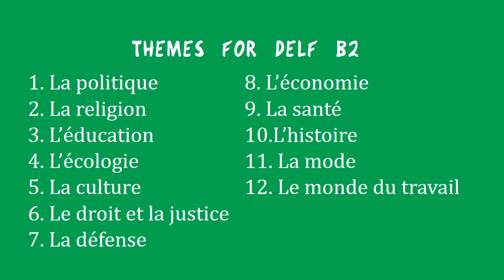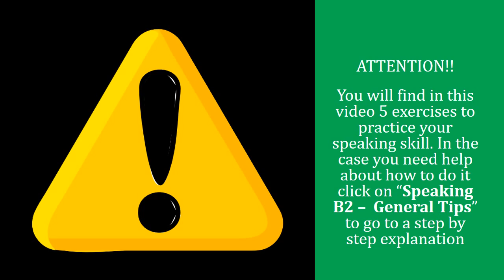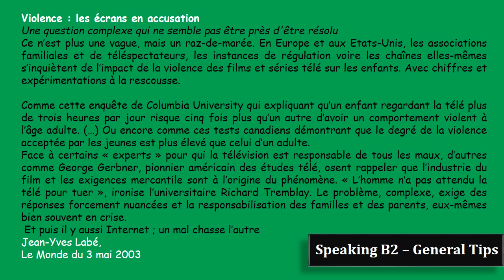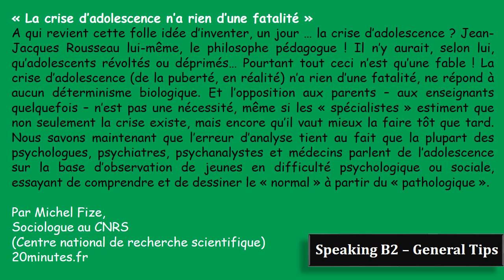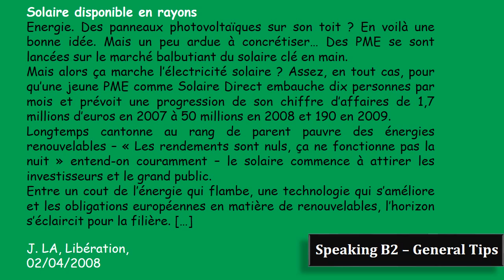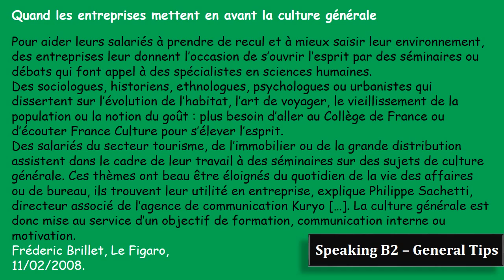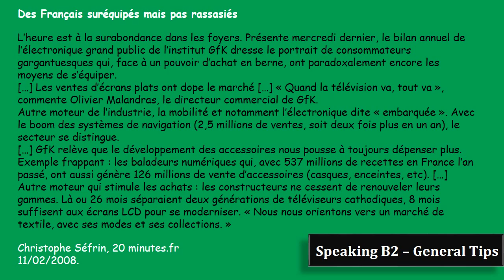DELF B2 Preparation: 5 Speaking samples / exercises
DELF B2 Preparation: Learn how to improve your Production Orale. This is a  Speaking Preparation for DELF B2